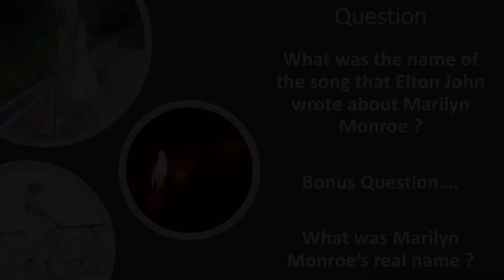New Recruits Guest Trivia Host Series : Marilyn Monroe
Melissa my friend from Belgium puts on that famous dress and gives us a great portrayal of the great starlet Marilyn Monroe she is helping us today with today’s trivia question enjoy

Want to be our next guest trivia host , contact Jay...
Instagram and Twitter @vpnewrecruits